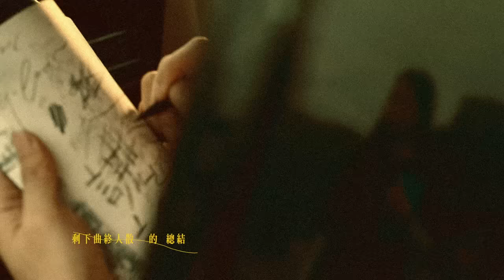TRASH《重感情的廢物 Heavyhearted Loser》Official Music Video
每件事情的完整 都歸功於你
每個震動的瞳孔 都仰慕著你
只有你能左右 我最強烈的得失心

空洞的軀殼 來自沒有你的無助
沈默的靈魂 來自失去你的荒蕪
請求你來救贖 我這個重感情的廢物

《幸福的末班車》15週年演唱會

▻ 日期｜𝟐𝟎𝟐𝟒.𝟏𝟐.𝟏𝟒 (六) 𝟏𝟗:𝟑𝟎
▻ 地點｜台北小巨蛋
▻ 票價｜$3,980/ $3,480/ $3,080
$2,680/ $2,280/ $1,680/ $800
▻ 售票｜𝟐𝟎𝟐𝟒.𝟎𝟗.𝟐𝟑 (一) 𝟏𝟐:𝟎𝟎正式啟售
購票請洽寬宏售票系統、萊爾富、OK便利商店

在這不容易的世代，
開著這班以「幸福」為名的末班車，
風雨無阻排除萬難，
就為了再見你一面。

由兩座金獎導演黃中平操刀，並邀請【你的孩子不是你的孩子-孔雀篇】中表現亮眼的新生代演員-王渝萱跨刀擔任女主角。劇情描述一對「愛情至上」的情侶，透過黃中平導演的鏡頭，兩人頹廢又唯美地消耗著，用青春當肥料、用愛情將彼此餵飽，兩人相互依附而存在，就是典型最浪漫的廢物。

MV由阿夜擔任男主角，早上7點的第一場戲就是首次挑戰的吻戲，讓阿夜直呼震撼！吻戲後緊接著是入海戲，平時勤於健身、且曾是游泳隊的阿夜原是興奮大於擔心，但久違的下海加上越來越大的浪，讓阿夜依然吃了不少苦頭。劇情設計中，阿夜與吉他手頤原有微妙的情敵關係，也讓戲劇系畢業的頤原首次在MV中小小展現了一下演技，且在導演的安排下，兩人首次在鏡頭面前跳舞，展現出有別於舞台上搖滾硬漢的反差形象。

貝斯手博文與鼓手金魁剛，雖然沒有劇情上的詮釋機會，但導演還是特別找來了一台手排古董小貨卡，並將鼓組架在車上，讓團員有機會在車上一邊享受海風一邊彈奏音樂。團員中只有博文與頤原有手排車駕照，最後推派了博文擔任駕駛，由於考完駕照後並沒有機會真正開手排車，博文即使與車主反覆複習，還是一出發就急煞熄火，讓車上團員經歷驚恐，也讓博文直呼：「第一次感覺團員的生命都在我的手上！」，緊張感不輸挑戰戲劇的團員。

■ 重感情的廢物
詞曲：林志融 編曲：TRASH

我們已經長大
笑著曾經說過的夢話
有幾分能作響

承諾不再偉大
屬於同個宇宙的愛人
終究會離開吧

我翻著那些舊照片
手裡握著冷冰孤寂的獎盃
你已經越來越遙遠
剩下曲終人散總結
你要我該怎麼去面對

如果少了你怎麼算是幸福
我討厭一個人開香檳慶祝
再美的畫面對我來說只是一片荒蕪
說好到最後一哩路
我就是重感情的廢物

愛上那些謊話
離開心裡天真的孩子
無情的擁抱吧

反正這是命啊
早習慣享受這種孤獨
和沈重的步伐

手裡握著冷冰孤寂的獎盃(你不存在的空間)
看不見聽不見除非你在我身邊

想回到那一天
是多麽不顧一切
那樣的我們離這世界好遠
受夠自己在這裡抱怨這個世界
反正不管再怎麼靠背也都不會改變
除非你陪我浪費

不想接受就這樣的結束
詞曲：林志融
製作人 Producer：TRASH、周已敦
編曲 Music Arranger：TRASH
配唱製作人 Vocal Producer：周已敦
合聲編寫 Background Vocals Arranger：林志融
錄音工程師 Recording Engineers：柯宗佑、邱建鈞、周已敦
錄音室 Recording Studios：Lights Up Studio、玩痛錄音室
混音工程師 Mixing Engineer：周已敦@Rav Sound Studio
母帶後期處理工程師 Mastering Engineer：Justin Shturtz
母帶後期處理錄音室 Mastering Studio：Sterling Sound

導演：黃中平
副導演：程于珊
監製  ： 干文怡
導演助理：李思恩
攝影師：黃中平
攝助：吳啟瑞
二機：張瀞予
製片：吳啟瑞
前制製片：吳啟禎
製片助理：蘇文岐
燈光師 ：黃伯源
燈光助理：蘇志豪、王俊淵
美術：王書璿
場務：黃正達、范子薺
造型：Paul Awa
造型助理：westyseven
化妝：楊令述 Shuh Yang
化妝助理：Wini Chen
髮型：立柔
九巴司機：王志偉、杜宗翰、趙文杰
卡車司機：林偉君
海岸戒護：趙文杰

後期
黃中平導演工作室
剪接：吳瑞真
剪輯助理：Zoe
調光：吳瑞真
■ 更多 TRASH 消息：
* 本音樂錄影帶(Music Video)之著作權屬華納國際音樂股份有限公司獨家專屬所有。